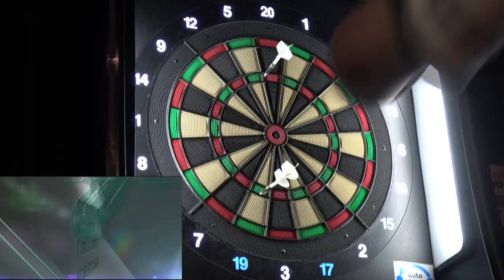石橋一馬 VS 阿部悠太郎【男子2回戦】2022 PERFECTツアー 第2戦 東京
プロソフトダーツトーナメント "2022 PERFECTツアー"第2戦 東京 男子2回戦、石橋一馬 VS 阿部悠太郎の試合動画です。
Soft darts tournament "2022 PERFECT Tour"The Second in Tokyo
Men's 2nd Round Kazuma Ishibashi VS Yutaro Abe
▼PERFECT Youtube公式チャンネル